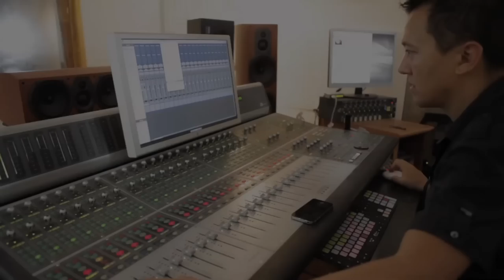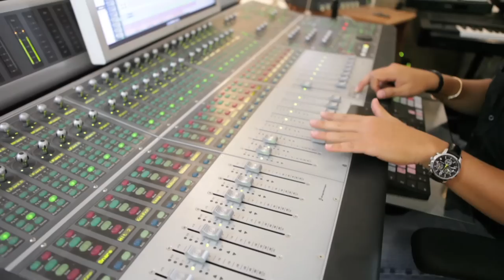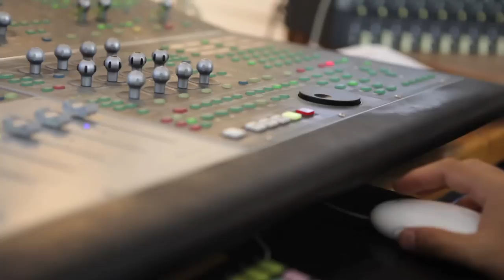B Girls - Making Off Master